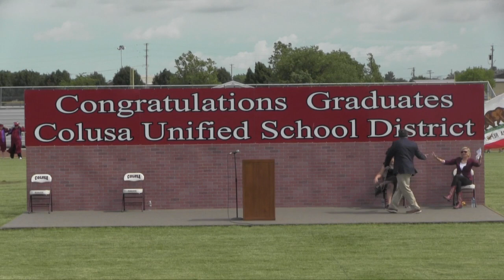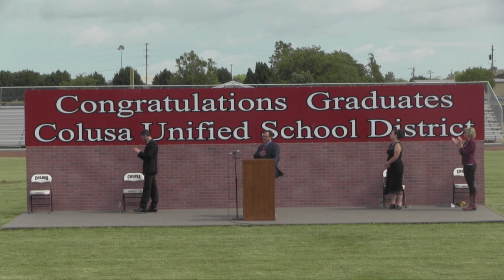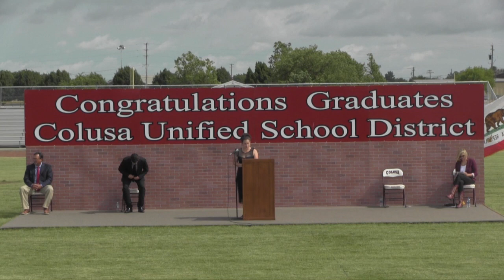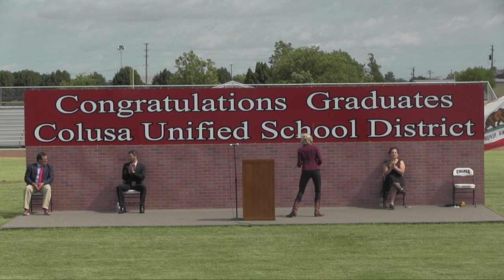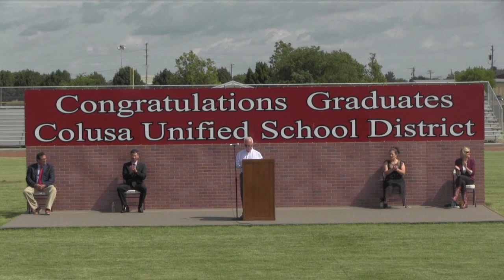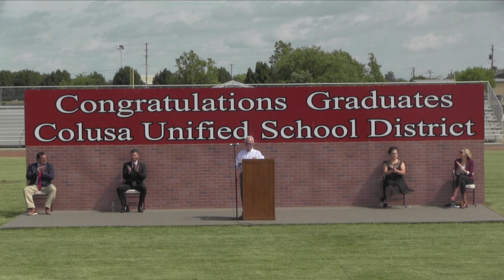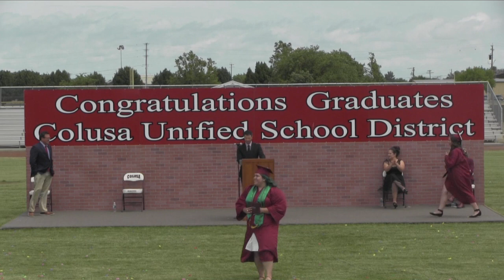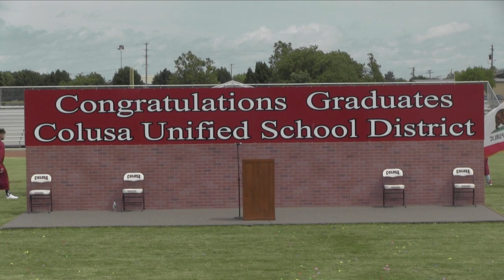2020 Colusa High School Graduation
Colusa High School Graduation 2020